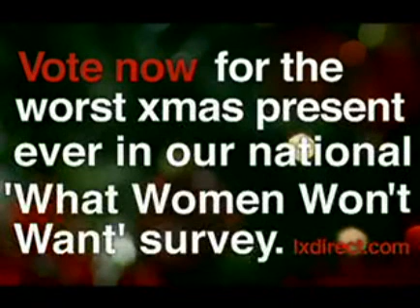dont piss off women